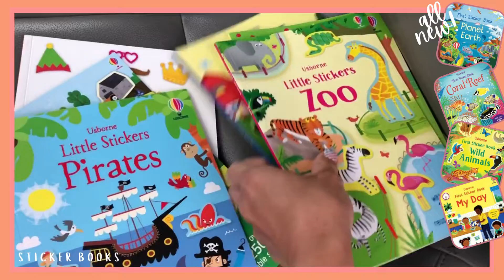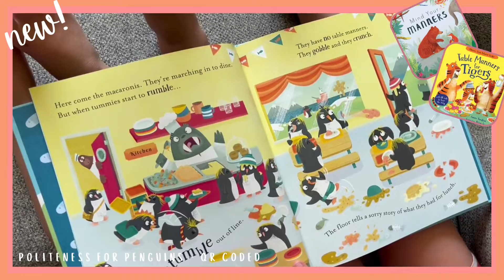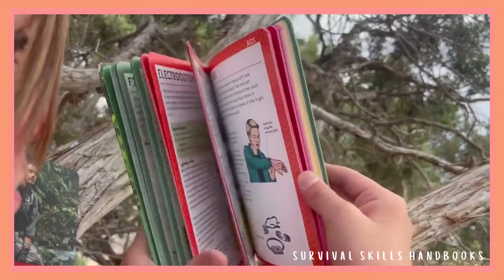Surviving Traveling with Usborne Books & More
Whether you're needing something for your kiddos to do during car rides, camping, plane rides, or on vacation - we've got you covered! Here are some of my favorite titles from Usborne Books & More that are perfect for traveling!